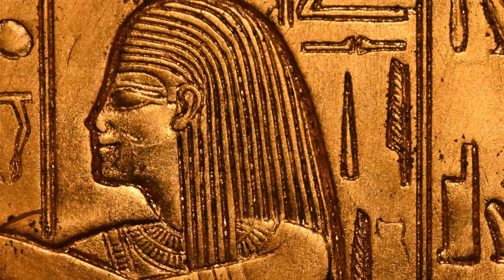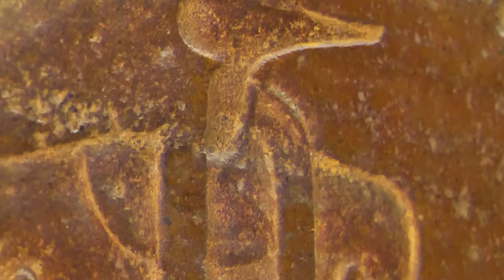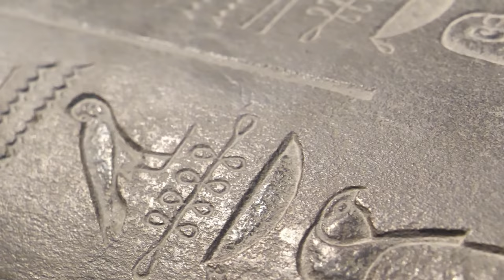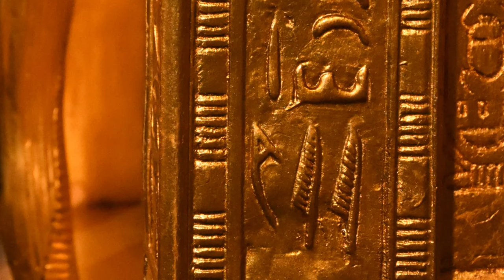Exploring Ancient Lost Knowledge and Alternative Dimensions of Ancient Egyptian Wisdom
The civilization of ancient Egypt is shrouded in mystique and intrigue, captivating the imagination of historians, archaeologists, and enthusiasts alike. While much is known about the practical aspects of Egyptian culture, such as their architectural wonders, hieroglyphics, and religious practices, there exists a realm of esoteric and alternative knowledge associated with this ancient civilization. These topics delve into the realms of spirituality, mysticism, and hidden wisdom that were believed to be preserved by the ancient Egyptians. In this essay, we will embark on a journey to uncover the sacred lost knowledge of ancient Egypt, delving into esoteric and alternative subjects that continue to fascinate and intrigue.

Symbolism and Sacred Geometry:
Ancient Egypt was a civilization deeply steeped in symbolism and sacred geometry. From the architecture of their temples and tombs to the intricate hieroglyphics and amulets, every aspect of their culture was imbued with hidden meanings. The study of Egyptian symbolism provides insight into their cosmology, spiritual beliefs, and connection with the divine. Exploring subjects such as the Ankh, the Eye of Horus, and the sacred ratios employed in their architecture can reveal profound insights into their worldview and the quest for spiritual transcendence.

The Egyptian mysteries were secretive rites and teachings that were passed down through ancient Egyptian priesthood. These rituals and initiations were reserved for the elite few who were deemed worthy and held great importance in the spiritual evolution of individuals. While much of the knowledge surrounding these mysteries remains lost to us, the study of ancient texts such as the "Book of the Dead" and the "Pyramid Texts" offers glimpses into the profound wisdom and spiritual transformation sought by the ancient Egyptians.

The ancient Egyptians possessed a deep understanding of the human body, mind, and spirit. Their medical practices went beyond the physical realm and encompassed spiritual and magical elements. The use of herbs, rituals, and amulets in healing demonstrates their holistic approach to well-being. The study of Egyptian healing practices, such as the art of divination, dream interpretation, and the use of spells, provides insights into their belief in the interconnectedness of the physical and metaphysical realms.

The Egyptian belief in the afterlife and the soul's journey to the realm of the gods was central to their religious and spiritual practices. The Book of the Dead, a collection of spells and instructions, guided the deceased through the perilous journey to the afterlife. The study of Egyptian cosmology and their understanding of the astral realms sheds light on their intricate beliefs about the soul, its destiny, and its connection with the divine.

In recent years, there has been speculation and alternative theories suggesting that the ancient Egyptians possessed advanced technologies that have been lost to time. Claims about the use of electricity, advanced tools, and precision engineering in the construction of the pyramids and other monumental structures have sparked debates and further exploration. While some of these claims may lack solid evidence, they challenge conventional perspectives and encourage us to consider alternative possibilities and hidden knowledge.

The sacred lost knowledge of ancient Egypt continues to captivate our imagination and inspire exploration into esoteric and alternative subjects. Through the study of symbolism, initiation rituals, healing practices, astral journeys, and alternative history, we catch glimpses of the profound wisdom and spiritual insights of this ancient civilization. As we delve deeper into these subjects, we unravel the mysteries that the ancient Egyptians sought to preserve, connecting us with a timeless legacy of knowledge, spirituality, and human curiosity.